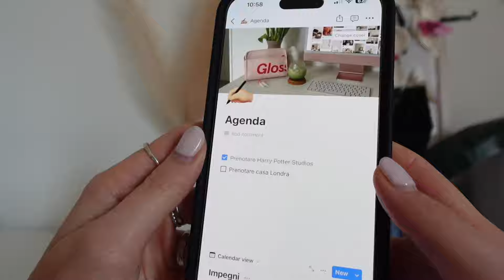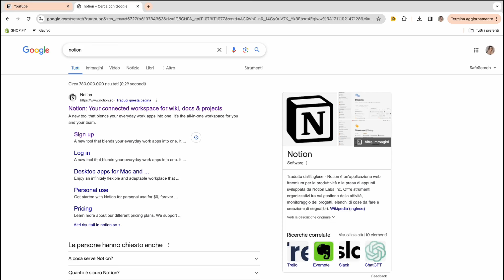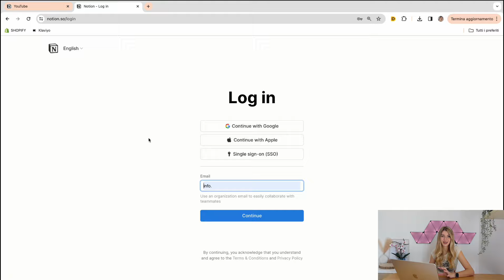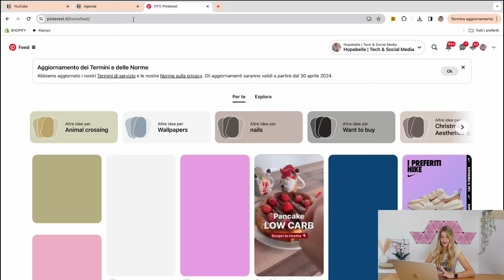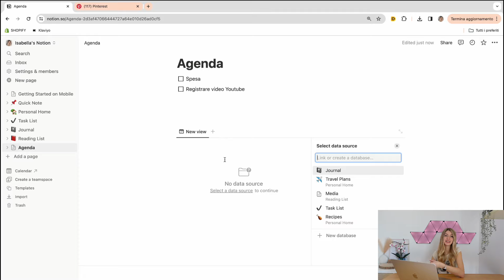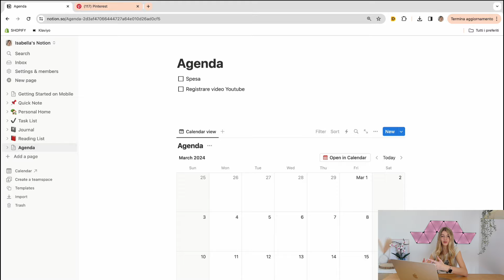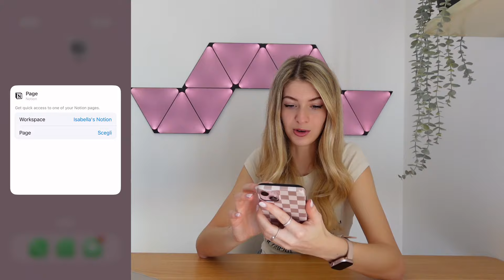Widget AGENDA con Notion ✍🏼 Come crearlo e aggiungerlo alla home screen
Come promesso, eccomi con il primo tutorial su Notion amici!
In questo video vi farò vedere come creare e aggiungere alla home screen dei vostri dispositivi il widget "Agenda" attraverso l'applicazione Notion.
Fatemi sapere nei commenti se ci riuscirete, io come sempre vi aspetto nelle storie per sentirci tutti i giorni, a presto! 🫶🏻

🌙 Chi sono:
Ciao! Sono Isabella, una content creator appassionata di tecnologia e specializzata in social media e content marketing.
La timidezza e la paura dei pregiudizi mi hanno bloccara per anni, poi, in seguito alla pandemia e dopo aver perso il lavoro, ho deciso di riprendere in mano le mie passioni raccontandole e raccontandomi sui social costruendo, giorno dopo giorno, una piccola ma grande Community.
Nei miei canali troverai tutorial, consigli, vlog e contenuti ispirazionali riguardanti il mondo della tecnologia e dei social media.